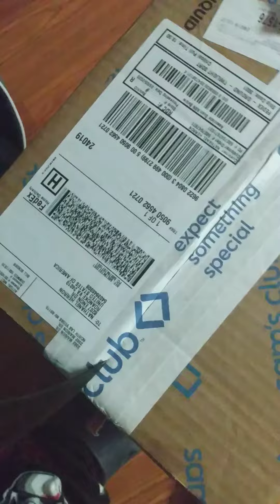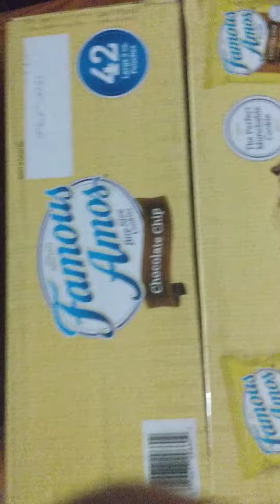my snacks I ordered